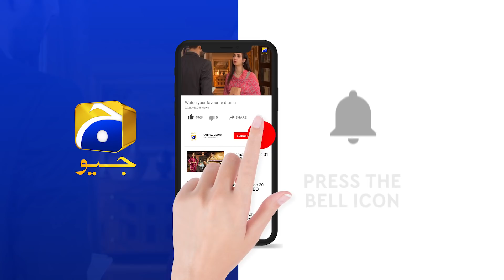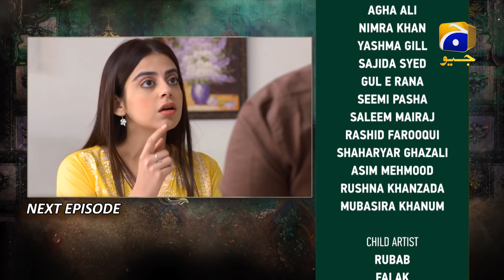Mujhe Khuda Pay Yaqeen Hai - Ep 54 Teaser - 19th March 2021 - HAR PAL GEO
Written By: Soofia Khurram
Directed By: Saleem Ghanchi
Produced By: Abdullah Kadwani & Asad Qureshi
Production House: 7th Sky Entertainment

Cast :
Agha Ali
Nimra Khan
Yashma Gill
Sajida Syed
Gul E Rana
Seemi Pasha
Saleem Mairaj
Rashid Farooqui
Shaharyar Ghazali
Asim Mehmood
Rushna Khanzada
Mubasira Khanum